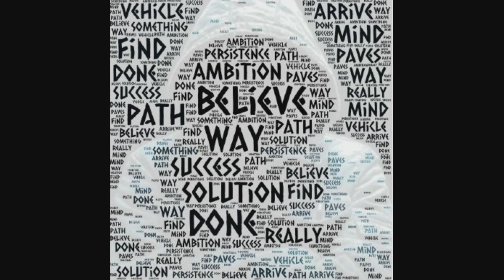Chris Haugen - Pure Magic (No Copyright Music)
Best music for Vlog no copyright that is non copyrighted so you can use it in your YouTube videos

Chris Haugen - Pure Magic (No Copyright Music) Pure Magic